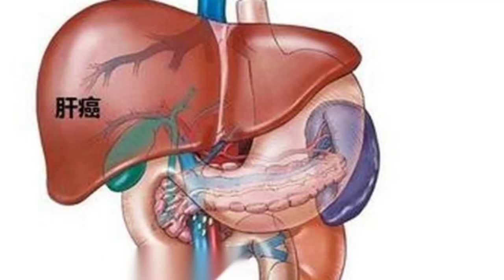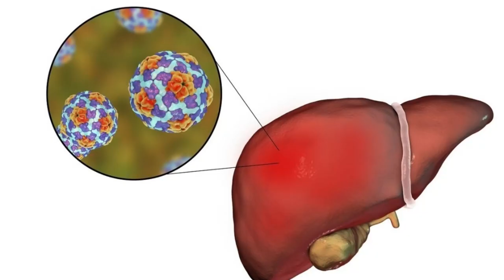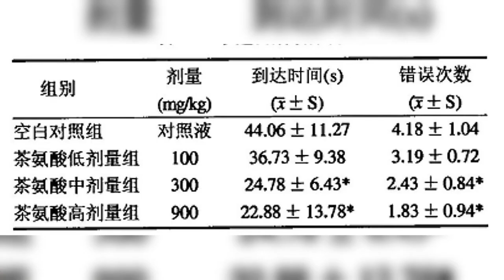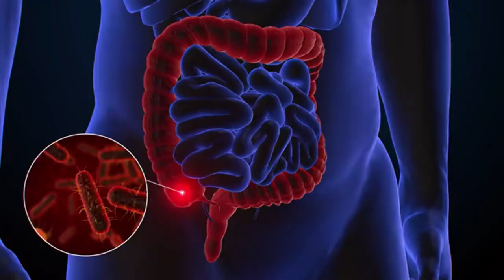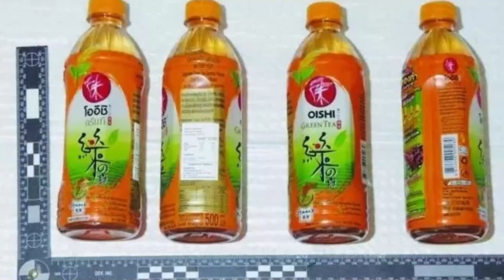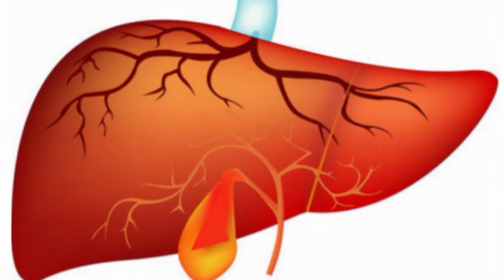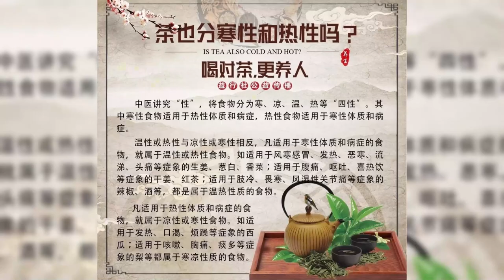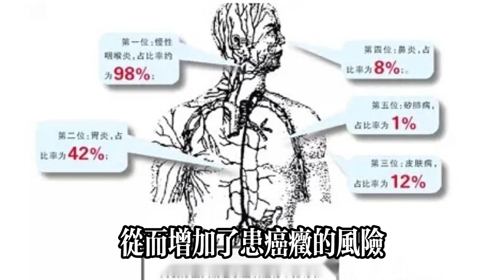醫生發現：若60歲後經常喝茶，肝癌患病率是不喝茶的人5倍不止？健康常識